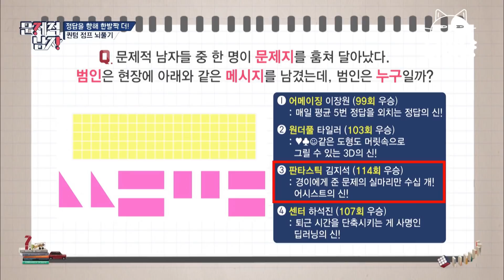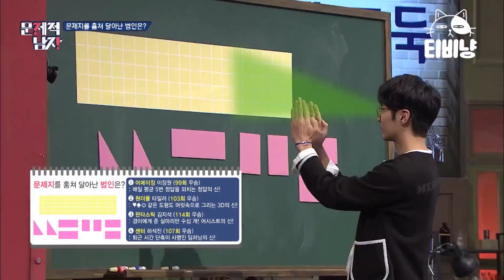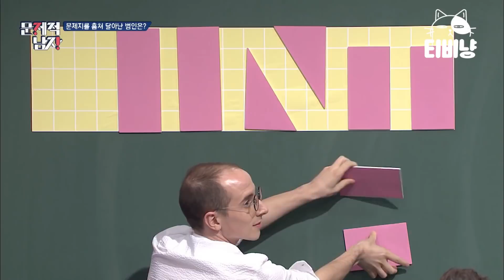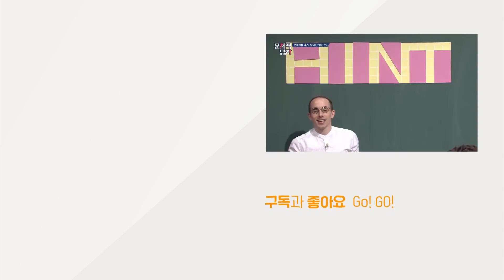[티비냥] 타일러 문제도둑 잡고 회심의 미소? | 문제적남자 170813